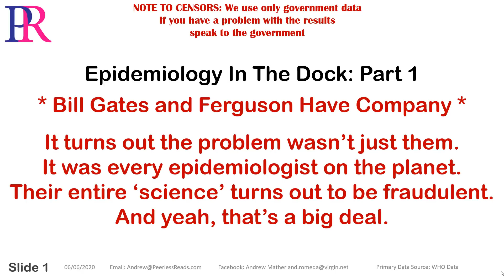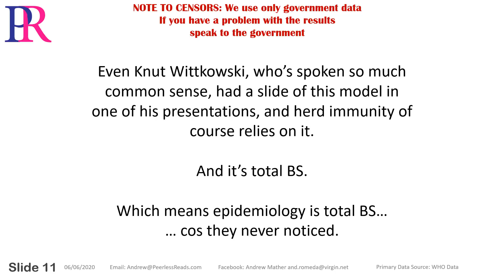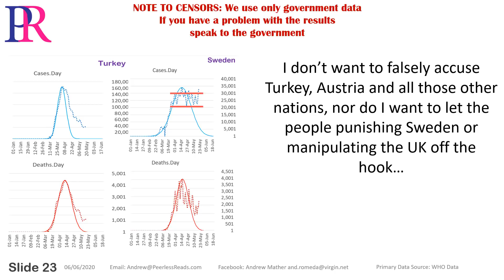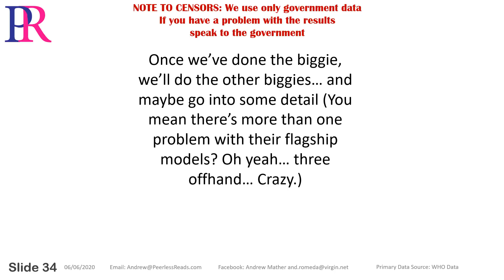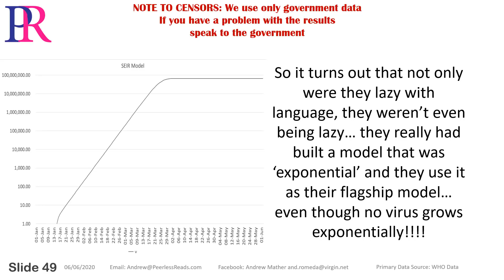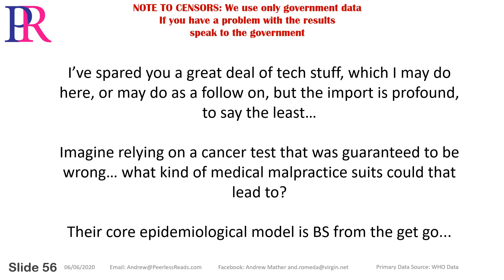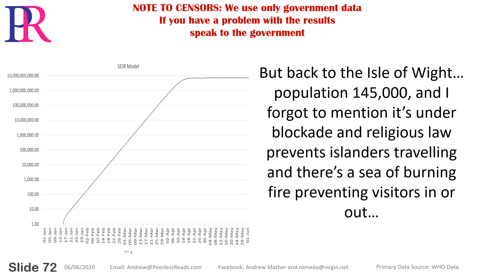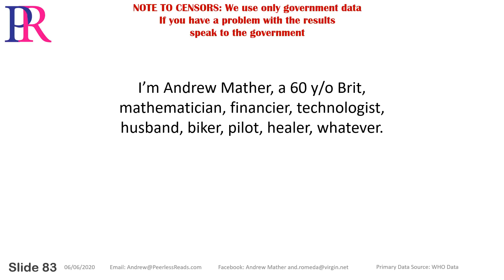Covid 19: R0; SIR, SEIR Models deeply flawed; Epidemiology In The Dock: Part 1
We've belatedly got around to looking at the core Epidemiology models (SIR, SEIR), and are astonished and disappointed to find that they're utter nonsense. They should never have been put to any use other than keeping epidemiologists safely away from politicians. As it is, epidemiology's failure makes it 'prime cause' when it comes to finding who to blame for shutting down our democracies. Even Gates and Ferguson are less stand-out to-blame characters. They are joined by a lot of official professors who relied on an model that is total BS.